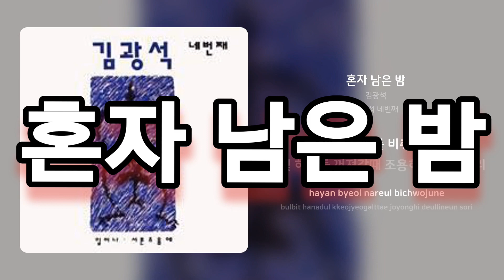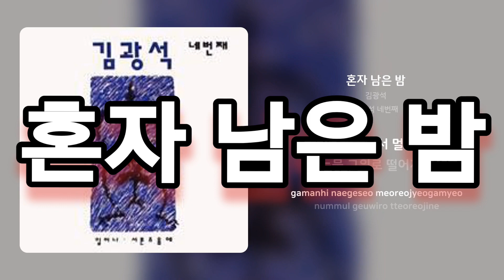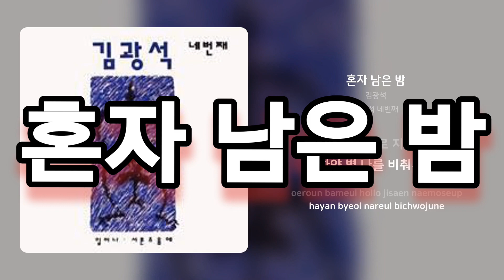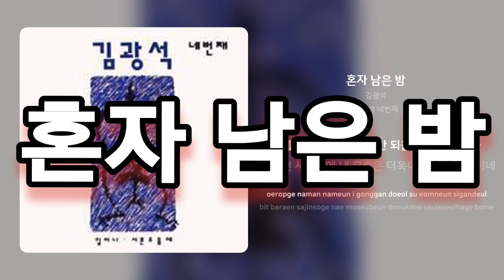김광석-혼자남은밤